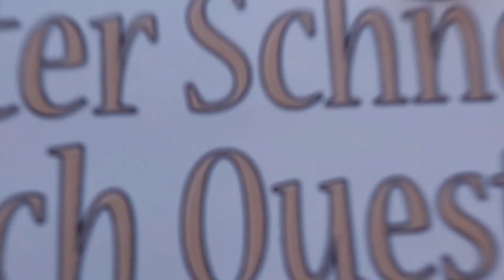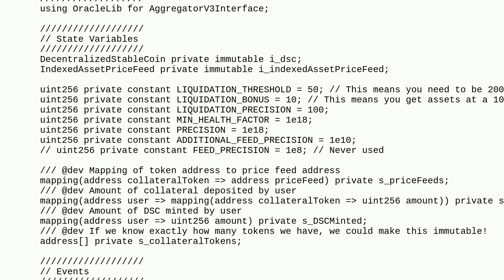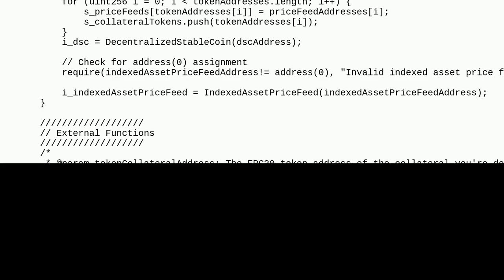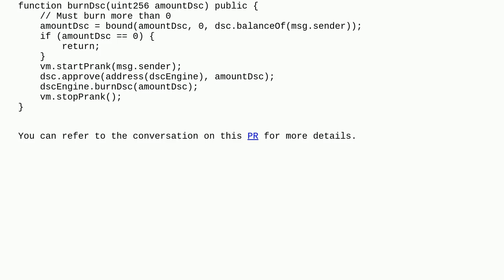Ethereum: why am I getting this FAIL. Reason: panic: arithmetic underflow or overflow (0x11) error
why am I getting this FAIL. Reason: panic: arithmetic underflow or overflow (0x11) error

A special thanks goes out to the community

  fuzz-test foundry stablecoins solidity-0.8.x invariant-test